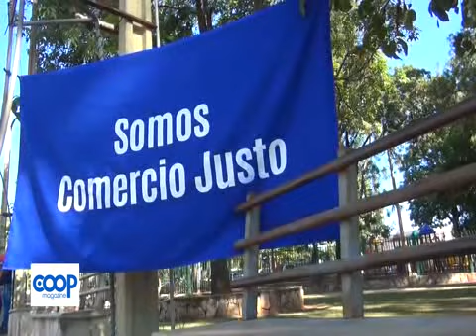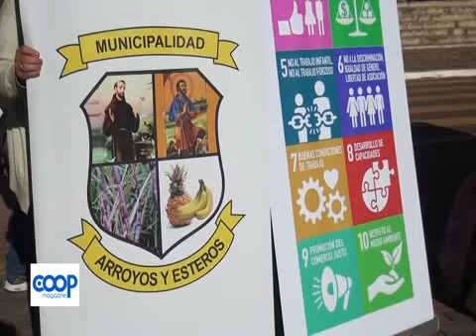Coop magazine, comercio justo manduvirä